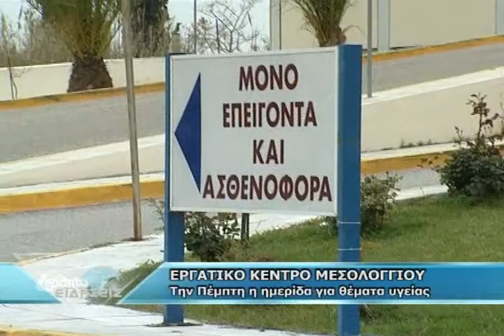ΕΡΓΑΤΙΚΟ ΚΕΝΤΡΟ ΜΕΣΟΛΟΓΓΙΟΥ - ΗΜΕΡΙΔΑ